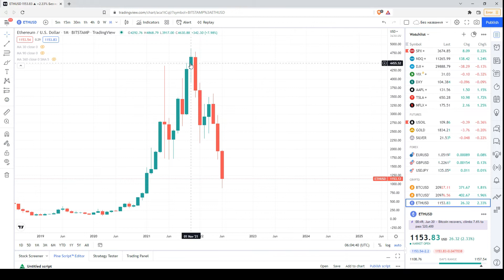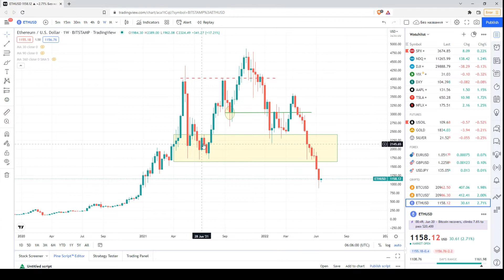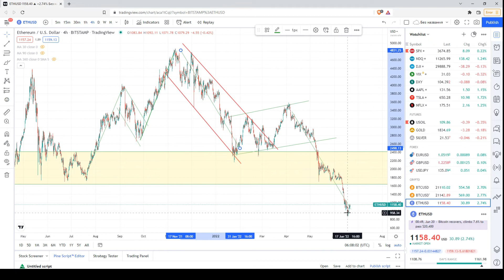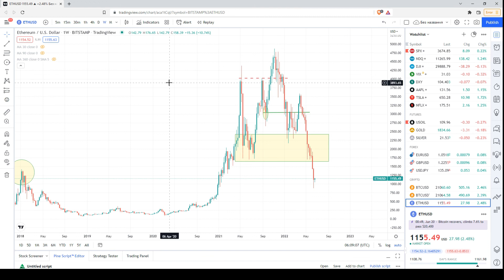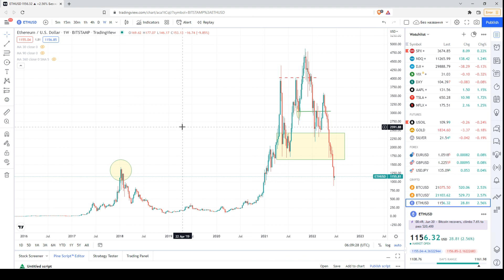Технический анализ Эфириум (ETH/USD) | 21.06.2022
Сегодня, я проанализировал ценовой график Эфириум (ETH/USD), используя технический и свечной анализ на разных таймфреймах.

Важно!

Несколько слов обо мне:

Я профессионально работал валютным аналитиком в течение последних почти 16 лет, а также в качестве криптоаналитика за последниe 5 лет.